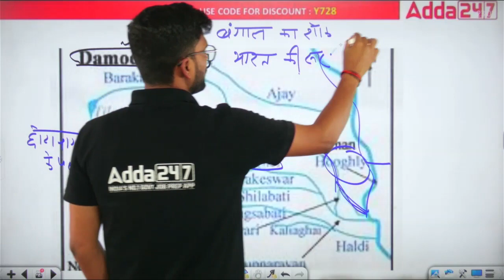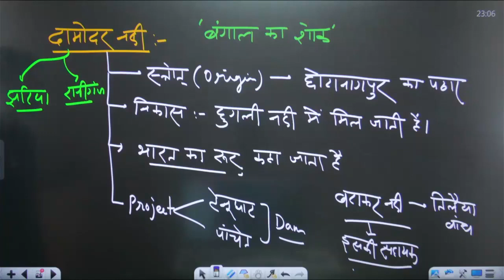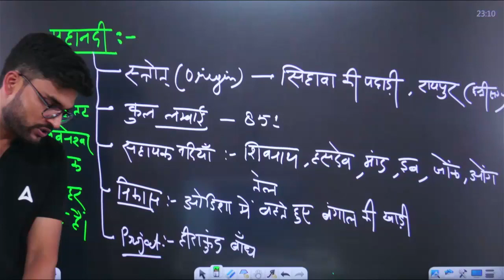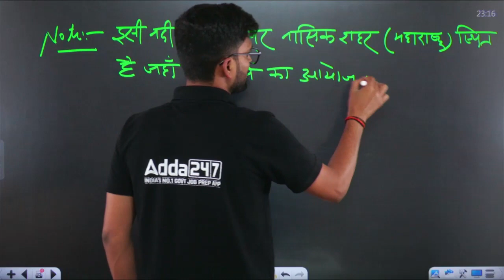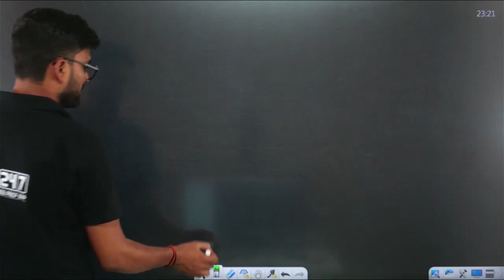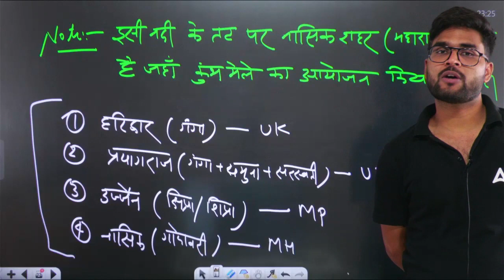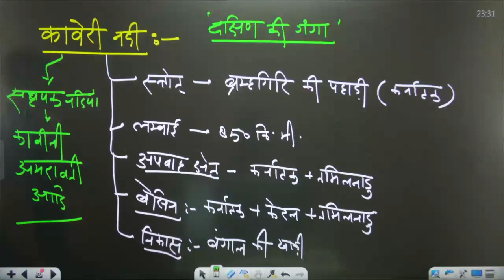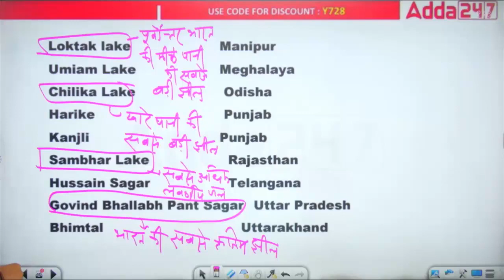Class 10 Passes of India